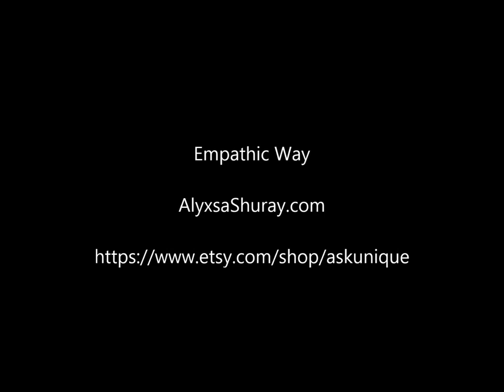My Reiki Attunement Experience. Free Reiki this week!! Empathic Way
What is Reiki? The word Reiki is made of two Japanese words - Rei which means "God's Wisdom or the Higher Power" and Ki which is "life force energy". So Reiki is actually "spiritually guided life force energy."

Reiki is a technique for stress reduction, helps with relaxation,  and promotes healing inwardly and outwardly.

The life force energy of Reiki is within all of us.
Reiki can be performed hands-on or long distance.
A long-distance attunement is just as powerful as hands-on :-)